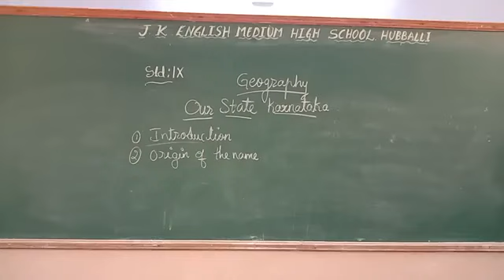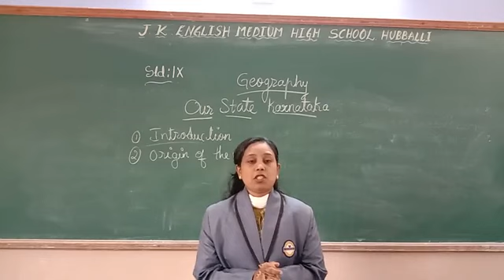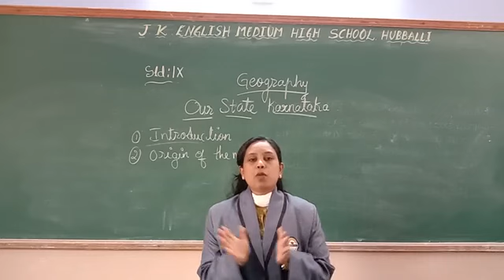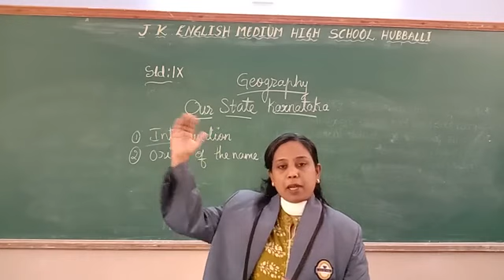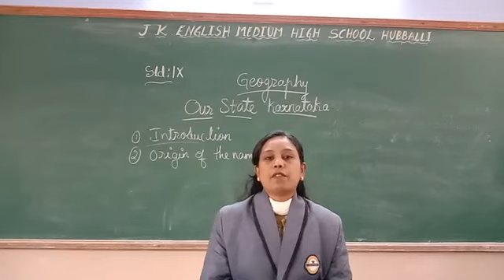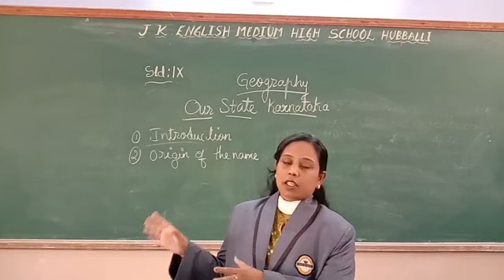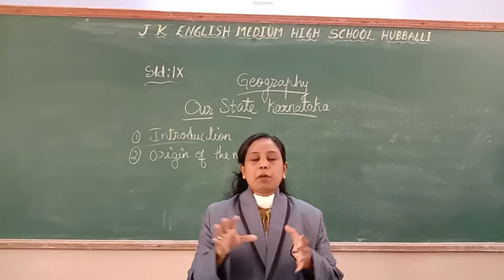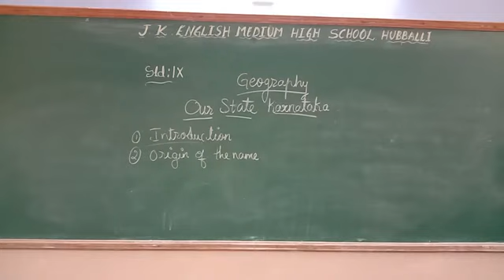9th Std social science (Geo)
Our State Karnataka (1part)